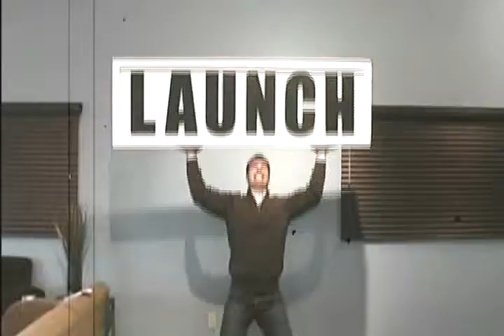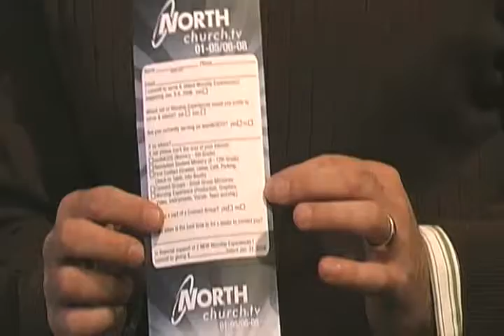Pastor Rodney & Launch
How You can be a apart of the BIG weekend!